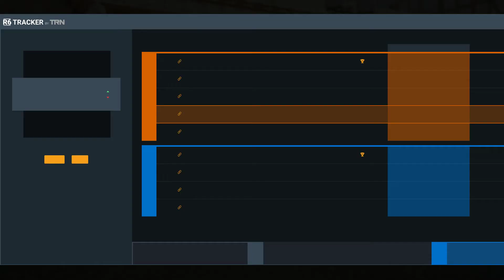outplayed by derankers